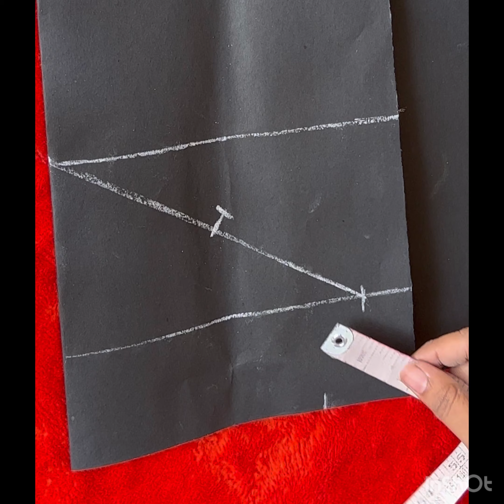Sleeves Drafting Professional Way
Welcome to Dream maker

Sleeve Length-6”
Cap height-3.75”
1/2of Armhole-7.5
Sleeve Open-51/2”

musician:@iksonmusic